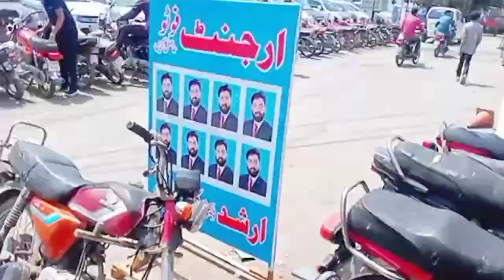subha subha kaha gy 🙄|| jeejo na karway both Maza ka Nashta 🤩|| Emaan Fatima volg